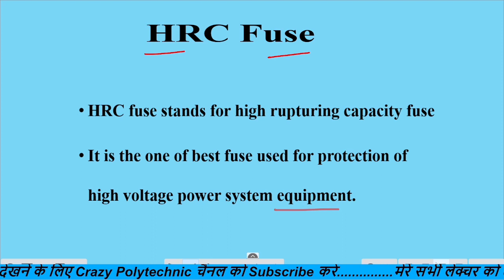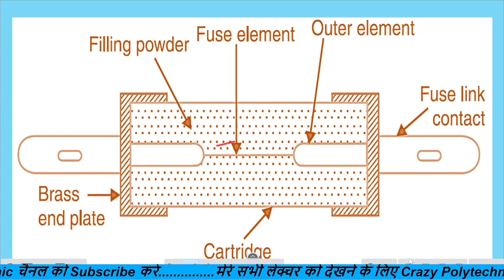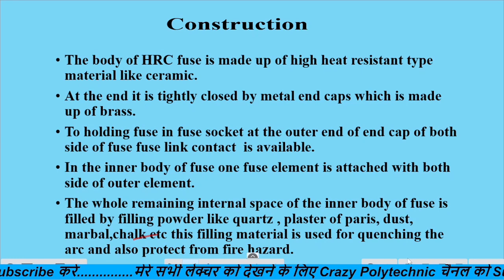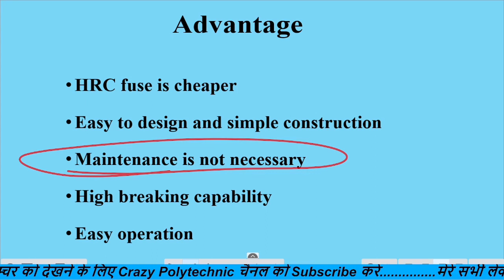hrc fuse construction and working | hrc cartridge fuse | hrc fuse construction and working in hindi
This video is very informative video for Electrical branch student
In this video i deal a special topic of switch gear and protection i.e HRC Fuse. This topic is vvi topic for semsester exam and several time asked in semester exam and we can say this is marks scoreing topic .
So must watch and keep growing.

|| Electrical Measurement  ||

|| Dc Generator ||

|| Job Update ||